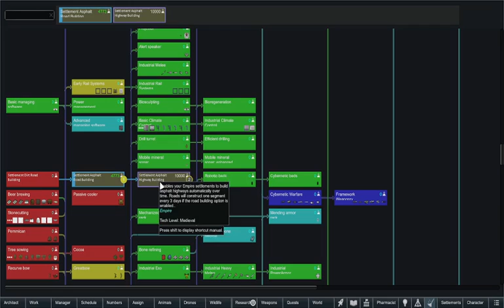Episode 97: Empire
Today we will be looking at Empire.

Creator: Oskar Potocki, Saakra (Wolf), Radsuit Randy, Danimineiro, and Shalax

Rimsenal - Federation Faction Pack
Creator: Rooki12k